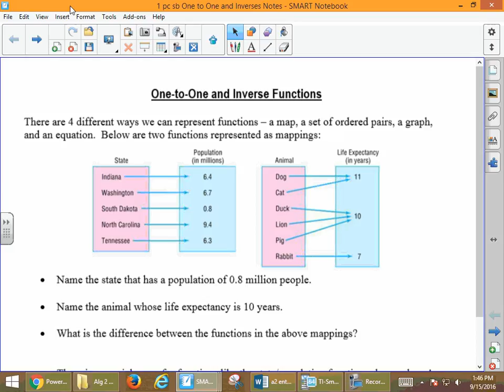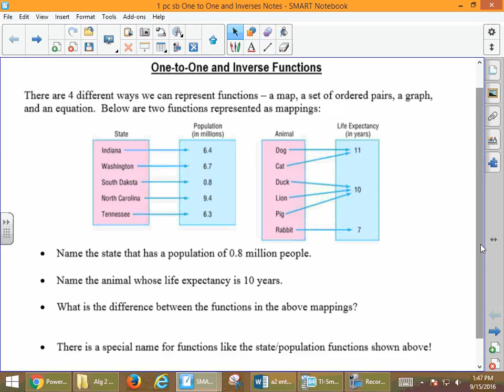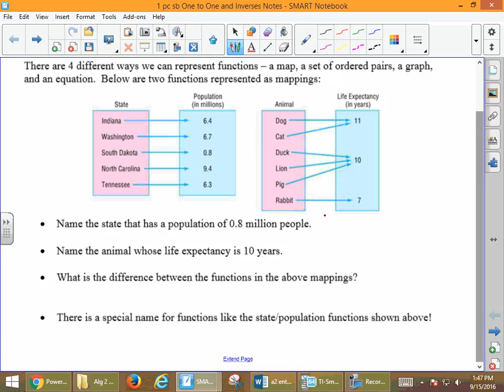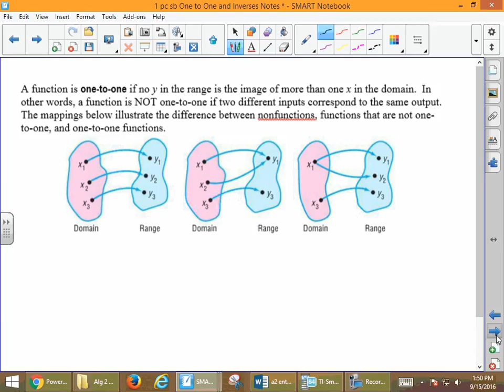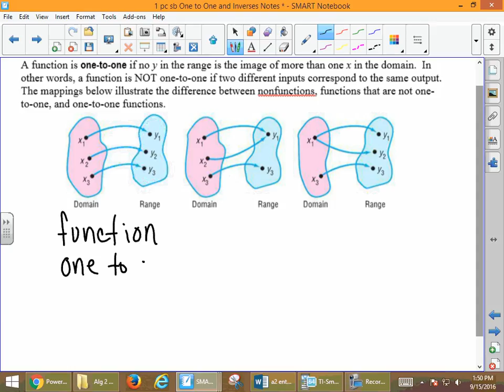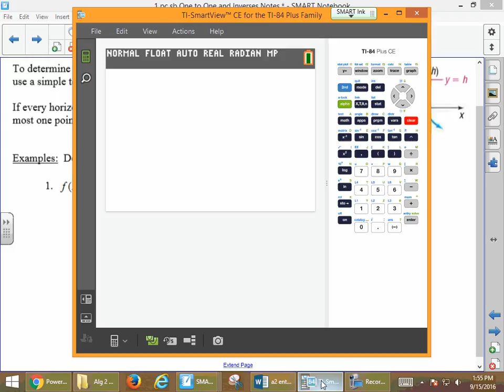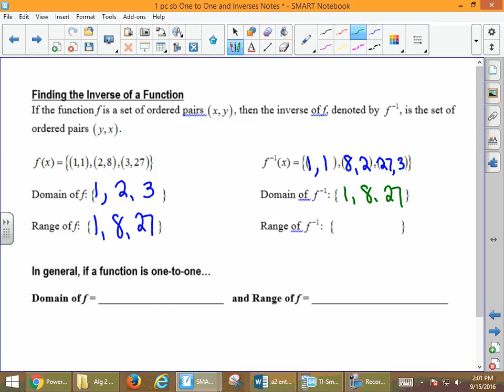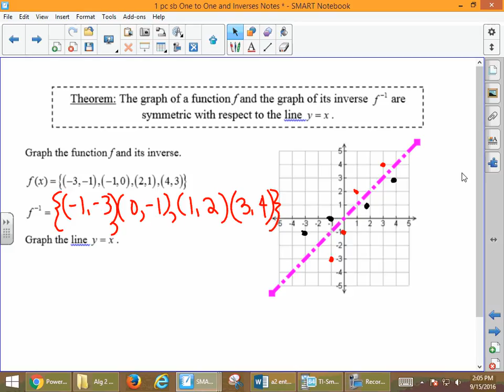pc notes one to one and inverse functions part 1